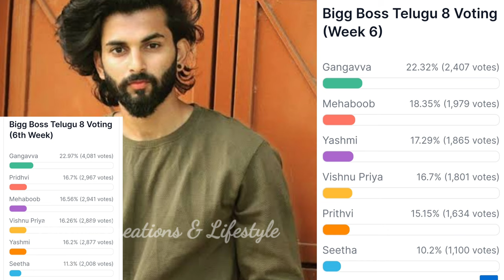Bigg Boss 8 telugu 6th week voting results | bigg boss telugu 8 today voting | bigg boss 8 promo